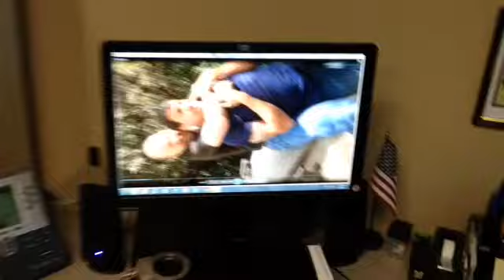Police: Officer had repo man in choke hold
Los Lunas police arrested New Mexico State Police officer Charles Vernier Thursday on aggravated battery and interference with a police officer.